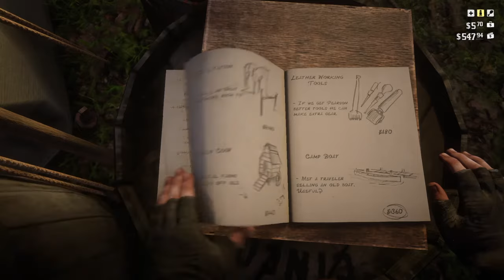RED DEAD REDEMPTION 2 PART 28